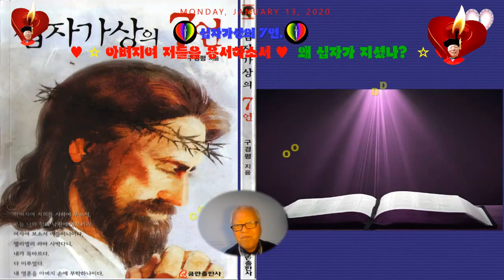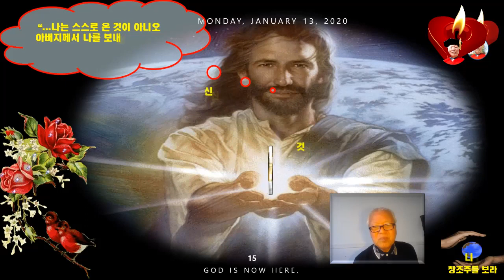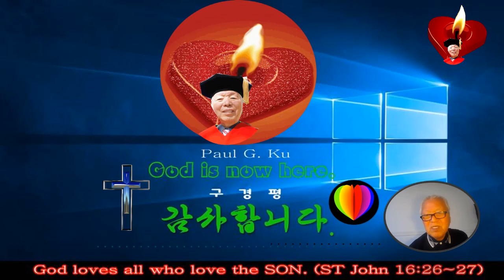십자가상의 7 언 💖아버지여 저들을 용서 하소서 1 💖왜 십자가를 택하셨나 💖그의 십자가는 누구 때문인가💖십자가의 사형💖M T M 💖구경평💖Rev Dr Th D💖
♥ 멕시코 선교 후원안내 ♥ 후원 문의 감사합니다
CitiBank  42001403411 예금주 PAUL KU 입니다.